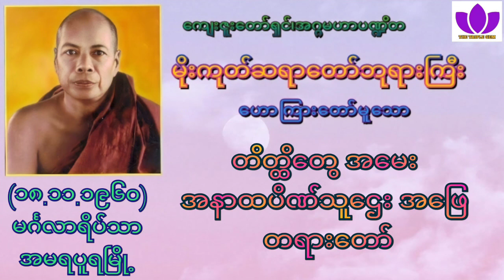🌼မိုးကုတ်ဆရာတော်ဘုရားကြီး🌼၏🌷တိတ္ထိတွေ အမေး အနာထပိဏ်သူဌေး အဖြေ တရားတော်🌷 Mogok Sayadaw 🙏🙏🙏